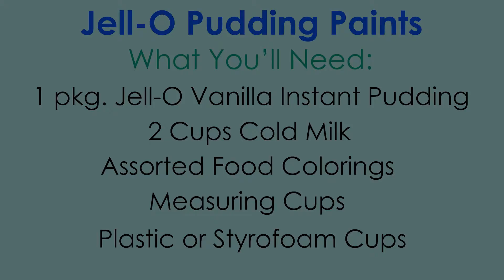Physical Health: Jell-O Pudding Painting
Join ASI Teacher, Ebunoluwa, and learn how to paint with Jell-O pudding! Don't play with your food, paint with it!